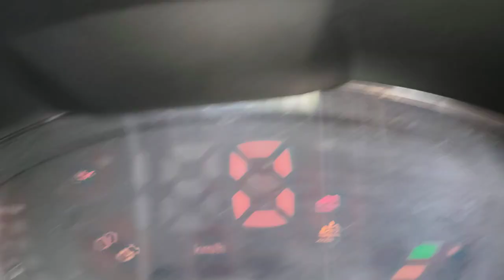Ashok Leyland 3718 truck Engine chassis number location